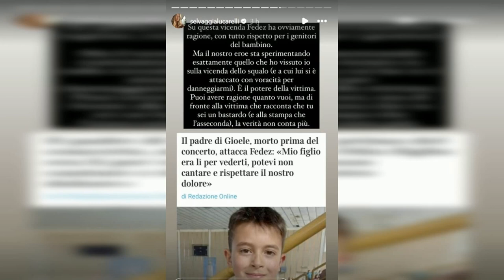TRAGEDIA A OZIERI: PADRE ATTACCA FEDEZ PER CONCERTO DOPO MORTE BAMBINO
Dure critiche a Fedez dopo la morte di Gioele Putzu, il bambino di 9 anni morto lo scorso fine settimana. Il piccolo è stato schiacciato da una porta di calcio a Ozieri, in Sardegna, mentre in paese si celebrava la festa patronale, e dove poche ore dopo si è tenuto anche un concerto del rapper milanese. Proprio per questo il cantante è stato travolto dalle polemiche. La più dolorosa è quella del padre della vittima, Ivan Putzu, che non ha perdonato a Fedez di essersi esibito nonostante la tragedia appena successa: "Ti facevo una persona più umana visto che hai dei figli. () Potevi non cantare per una sera e rispettare il mio dolore". Parole dure a cui l'ex giudice di X Factor non ha mai replicato, ma che hanno scosso l'opinione pubblica. A prendere le difese di Federico Lucia, questa volta, ci ha pensato Selvaggia Lucarelli. La scrittrice per una volta ha sotterrato l'ascia di guerra e ha detto la sua sulla vicenda: "Su questa vicenda Fedez ha ovviamente ragione, con tutto il rispetto per i genitori del bambino". La penna del Vaso di Pandoro ha però colto l'occasione per lanciare anche una frecciatina, sottolineando che il rapper si trovi a vivere un'esperienza simile a quella da lei vissuta quando mise in discussione la raccolta fondi per Matteo Mariotti, il ragazzo di Parma che perse una gamba dopo essere stato attaccato da uno squalo in Australia. Morte Gioele Putzu, la dura critica del padre a Fedez L'attacco di Ivan Putzu, il padre del piccolo morto ad Ozieri sabato 14 settembre, è stato molto duro. L'uomo ha contestato a Fedez di essersi esibito nel suo concerto, durante la festa patronale, nonostante pochissime ore prima il suo bambino morisse a pochi metri dal palco. "Ti facevo una persona più umana visto che hai dei figli. In quel momento che cantavi a Ozieri, ero a terra con mio figlio chiedendogli di riaprire gli occhi. Noi abitiamo a Olbia, siamo venuti a Ozieri perché mio figlio cantava le tue canzoni e voleva vederti cantare dal vivo. Tutto questo non gli è stato possibile. Potevi non cantare per una sera e rispettare il mio dolore". Parole pesanti e dolorose, a cui il rapper di Rozzano non ha mai replicato. L'unico commento del cantante è arrivato ancora prima, quando sul web in molti avevano polemizzato sulla vicenda: "Sono stato avvertito di questa terribile tragedia poco prima di salire sul palco, prima di esibirmi ho chiesto a tutto il pubblico di fare un minuto di silenzio per commemorare Gioele ed esprimere la vicinanza di tutta la piazza alla famiglia e nessuno si è permesso di dire nulla. Vergogna a chi? Ma come si fa? Solo perché sono andato virale con l'autotune? Questo la dice lunga sullo stato dell'informazione italiana, fate schifo". Selvaggia Lucarelli difende Fedez (con riserva) Nonostante il passato burrascoso che li lega, a prendere le difese di Fedez è scesa in campo Selvaggia Lucarelli. La scrittrice ha voluto dire la sua sulle polemiche che hanno travolto il rapper dopo la tragica morte di Gioele Putzu, e su In